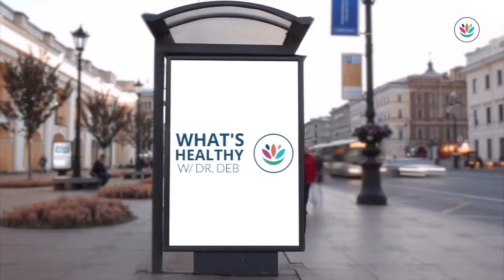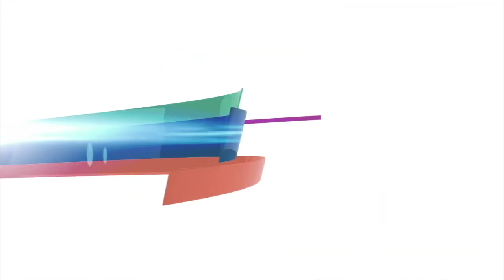How Melissa Etheridge Stays Healthy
Dr. Deb recently got a chance to chat with rock legend Melissa Etheridge about staying healthy while maintaining an extremely busy lifestyle that involves plenty of travel.